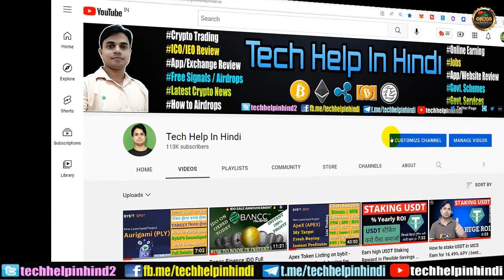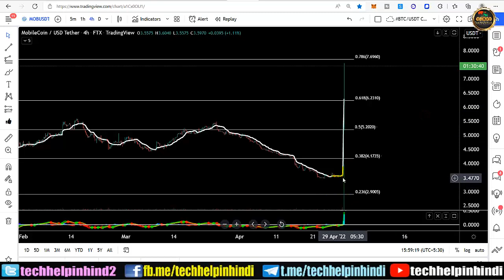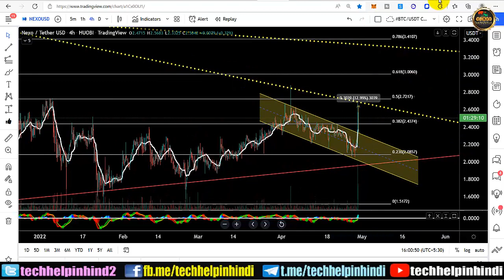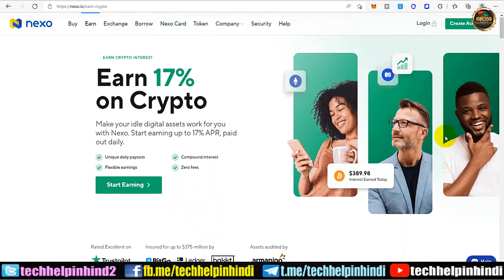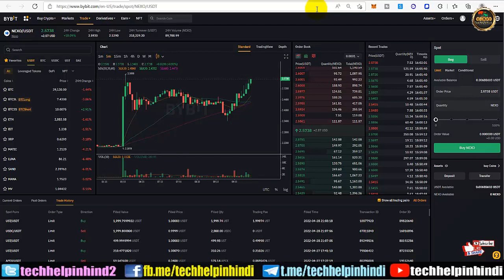Binance Listed MobileCoin (MOB) and listing Nexo (NEXO) - My Nexo buying selling with analysis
Friends, is video me apko binance par list hone wale 2 new coins Mobilecoin (Mob) and Nexo coin (NexoO) aap listing ke pahle kab or kitne price par buy karke listing ke baad sell karke instant profit book kar skte ho ki puri detail di gyi hai or mere kya target rahne wale hai is coin ke liye. I hope ye video bahut helpful rahega aap sabhi ke liye.

Useful Videos:
How to participate in PLY token IDO in bybit Launchpad - कितना USDT ओर BIT टोकन होल्ड करना होगा | Aurigami token sale on bybit Launchpad

Earn Up To 15% USDT Staking Reward in Flexible Savings – Withdraw anytime – Bybit Earn Full tutorial live

Crypto Tax almost 40% in India | Fayda Hoga ya Nahi - Tax dene ke baad kya bachega - अब क्या होगा? Full Calculation + Solution

WORK FROM HOME | BEST ONLINE JOB | LEARN & EARN 10K TO 50K | GENIUNE INCOME | EARN MONEY ONLINE BY WAZIRX LEARNING PROGRAM

How to participate in IDO | IDO kya hota hai | best lauchpad | Vesting kya hoti hai | Stake kyu karna padta hai | Kitna Profitable hota hai? How to participate in IDO | IDO kya hota hai | Vesting or Stake kyu krna padta hai